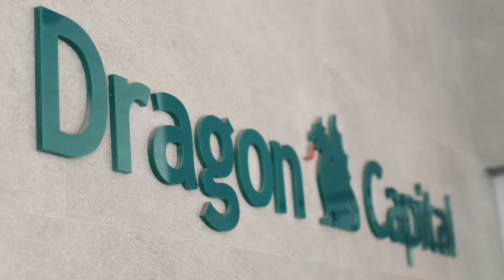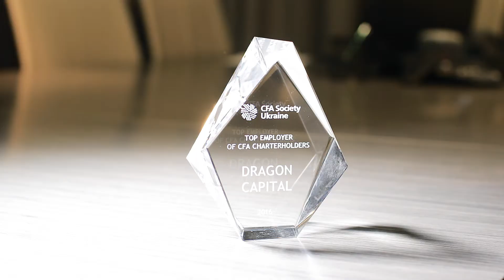Зачем работодателю платить за CFA чартер сотрудника?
Инвестиционный банк Dragon Capital является одним из лучших работодателей для CFA чартерходеров, в ней работает наибольшее количество обладателей этой международной профессиональной квалификации. Андрей Беспятов, CFA, к.э.н, управляющий директор Dragon Capital, рассказал как компания мотивирует своих сотрудников к получению CFA чартера, зачем компенсирует стоимость обучения и ежегодных взносов.